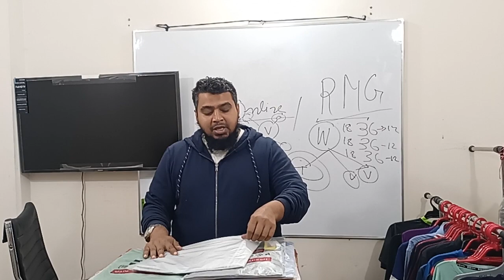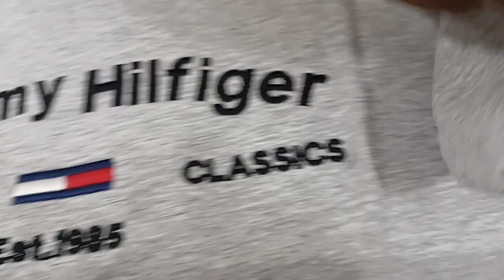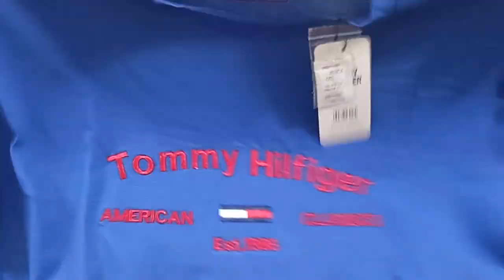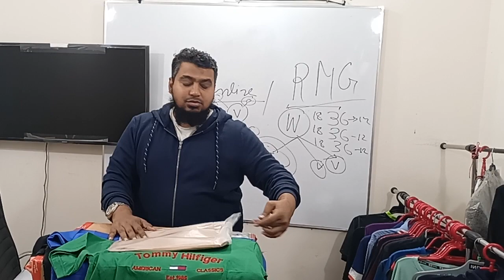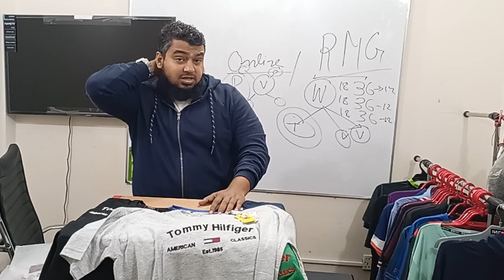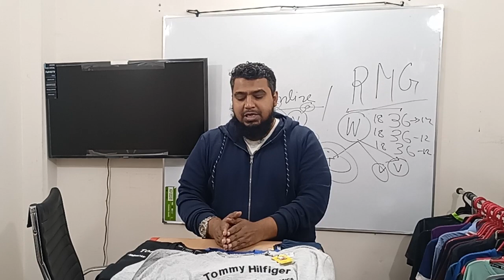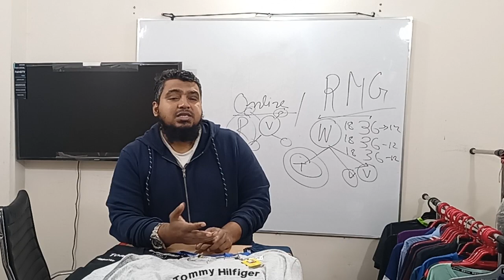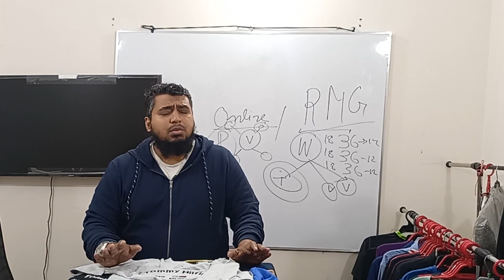টি-শার্ট:গার্মেন্টস ব্যবসার শুরু জন্য বেস্ট প্রোডাক্ট&উদ্যোক্তাদের ক্যাশ আইটেম🔥Best Brand & Style👊